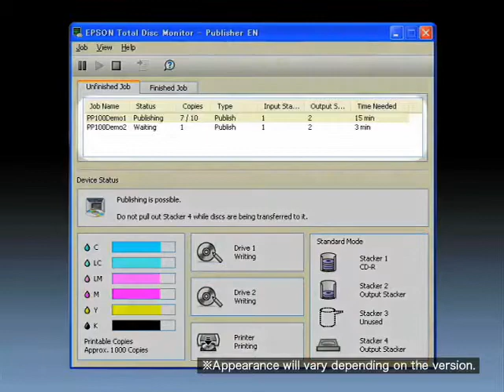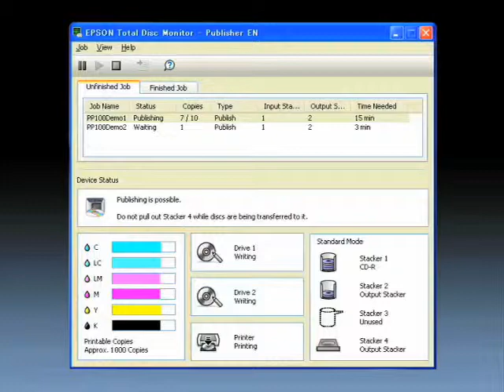Total Disc Monitor